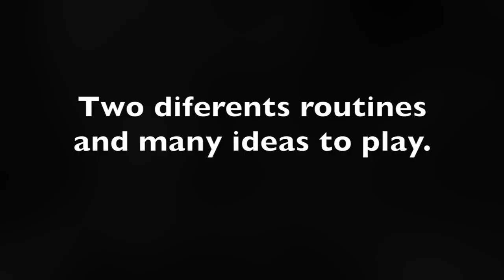The Challenge - Mario Lopez - Coup de coeur !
Le Chinese Charming Challenge a été réinventé. Encore une fois, par l'esprit fou du lauréat espagnol du prix FISM Mario Lopez

Laissez Mario vous tromper avec son point de vue sur le Chinese Charming Challenge. Et puis obtenez le vôtre pour tromper également vos spectateurs !

Nous sommes fiers de vous proposer ce chef-d'oeuvre magique qui est un coup de coeur pour Magic Dream ! Réservez le vôtre à prix préférentiel maintenant avant qu'il ne soit trop tard !

Ce qu'en disent les Pros :

"C'est le moment le PLUS magique que j'ai ressenti depuis des années." - Chris Ramsay

"Je suis le président du Mario Lopez Fan Club. J'adore son travail !!" - Kévin James

"Les idées de Mario vont toujours au-delà du tour lui-même. Il ne s'agit pas de savoir si la pièce passe ou non dans la ficelle. Il s'agit du mélange de sensations dans chaque phase de la présentation. Le défi est un beau numéro de magie, résolu de manière intelligente, visuelle et divertissante." - Luis Olmédo

"La magie de Mario est très unique. Il remet en question les vieux principes de trucage et développe les siens; rendant les effets classiques encore plus impossibles." - Card Shark

Notez que : la vidéo explicative en français sera disponible à la sortie du produit.